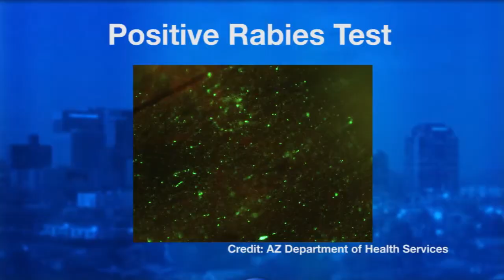Skunks find homes in Northern Arizona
Skunks are running amok in Northern Arizona, taking refuge under houses. The critters are smelly and can be aggressive, but what's most unsettling is that they can carry rabies- especially when the weather is as warm as it has been this year. Cronkite News reporter Brittany Bade has the story.